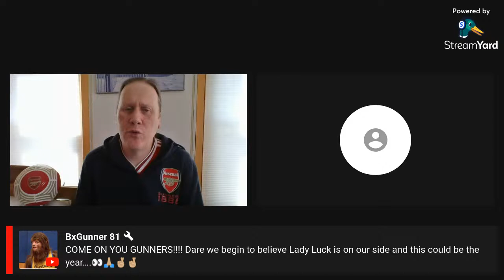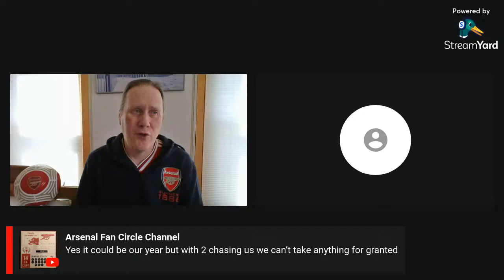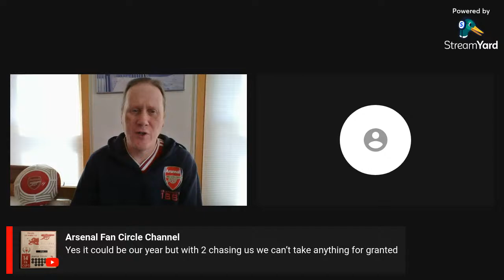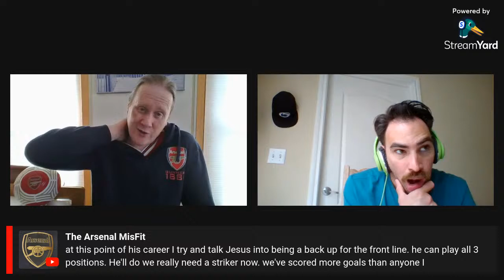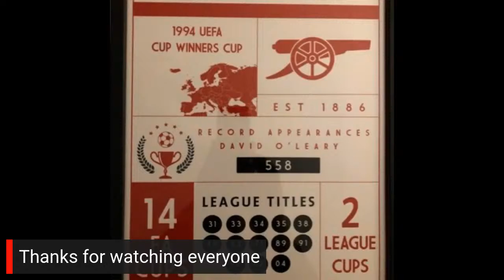S6E31 The Sunday Show. Brighton 0-3 Arsenal. Arsenal in next Phase.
Goals from Saka